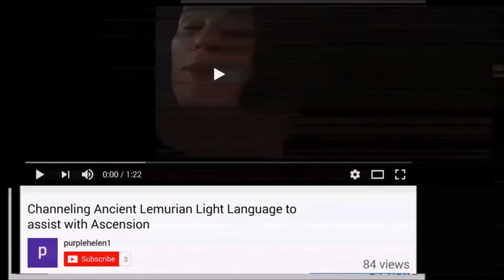Ancient Spiritual Language